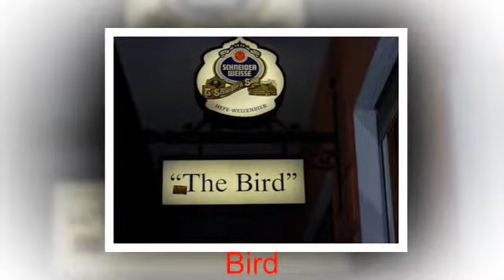Cafe and Restaurants in Berlin via Pictures - Part 01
1. Alarabi: Candlelight, exotic décor and a small fleet of shishas (water pipes) turn this cosy corner eatery into a warm and welcoming refuge for F'hain's young and tousled. Free sesame-seed dip with pita bread arrives while you peruse the menu, which is especially strong on appetisers (the mixed platter easily feeds two). (Address: Krossener Strasse 19).

2. Albrechts Patisserie: How sweet it is to discover this upbeat temple to tarts and truffles, all loaded with choice ingredients and made fresh daily. The nougat tart is all gooey goodness and the raspberry-yoghurt number is so light and creamy it tastes practically calorie-free. After 5.30pm, all cakes sell for half price. Enter through the passageway between Kurfürstendamm and Lietzenburger Strasse. (Address: Fasanenstrasse 29).

3. Ali Baba: Everybody feels like family at this been-here-forever port of call where the thin-crust pizza is delicious, the pasta piping hot and nothing costs more than €9. Popular with party people and posh Charlottenburgers in slumming mood. (Address: Bleibtreustrasse 45).

4. Atame: The Spanish tapas tradition translates well to the easygoing Berlin lifestyle but oddly there aren't many good bars around. Atame is the genuine item with a colourfully tiled bar, smiling Spanish staff and delicious nibbles served in satisfying portions. (Address: Dircksenstrasse 40).

5. Austria: Deer antlers and Romy Schneider posters preside over this hunting-lodge style restaurant perfect for camping out with a cold Kapsreiter beer. The baseball-glove-sized veal schnitzel are among the best in town and preferably enjoyed balancing atop the tasty potato salad. Thursday's suckling-pig special brings out local devotees in droves. (Address: Bergmannstrasse 30).

6. Bandol Sur Mer: OK, so Brad Pitt ate here. But even without a Hollywood endorsement, this teensy bistro in a former döneria (doner kebab shop) on Torstrasse's evolving restaurant row is worthy of a culinary Oscar. The blackboard menu mixes reliable classics such as entrecôte steak with out-there combos, eg pink lamb with rhubarb. Dining is done in two seatings (6pm and 9pm). Reservations essential. (Address: Torstrasse 167).

7. Bar Centrale: Send your tastebuds into a tailspin at this upmarket yet down-to-earth restaurant serving creative Italian (not a pizza in sight!). You could easily build a meal from the antipasti alone: grilled baby calamari or scallops with lobster sauce are fitting overtures for such poetic mains as foie gras--stuffed partridge breast with madeira sauce and radicchio risotto. Berlin mayor Klaus Wowereit, so he tells us, is a regular here. (Address: Yorckstrasse 82).

8. Barcomi's Deli: Join latte-rati, families and expats at this New York-meets-Berlin deli for custom-roasted coffee, wraps, bagels with lox (smoked salmon), soups, salads and possibly the best brownies and cheesecake this side of the Hudson River. Bonus points for the charming and quiet setting in a classic Scheunenviertel courtyard. (Address: 2nd courtyard, Sophie-Gips-Höfe, Sophienstrasse 21).

9. Bird: New York meets Berlin at this buzzy, boozy gastro-pub whose steaks, burgers and fries justify the hype. Sink your teeth into a dripping half-pounder made from freshly-ground dry-aged Angus beef trapped between a toasted English muffin (yes, it's messy -- that's what the kitchen roll is for!) Sauces, dressings and even the cheesecake are all made from scratch. (Address: Am Falkplatz 5).

10. Bond: If you're in Berlin On Her Majesty's Secret Service, you'll impress The Living Daylights out of your date at this chill designer den decked out in royal purple, ebony and gold. The standard menu is heavy on, well, standards, like grilled meats, club sandwiches and burgers, but the specials are more inventive. Cheap it ain't, but remember, You Only Live Twice.  (Address: Knesebeckstrasse 16).

11. Borchardt: A Berlin institution, this high-ceilinged brasserie is as famous for its succulent wiener schnitzel as it is for its guest roster of international power players, A-list babes and pasty-faced politicians. The neo-baroque setting with its soaring pillars oozes tradition rooted in 1853 when the business was founded by AFugust FW Borchardt, chief caterer to the Prussian royal court. (Address: Französische Strasse 47).

12. Bräustübl: Wrap up a day at the Müggelsee on the lakeside terrace or inside this rambling brew-pub that oozes 1920s Berlin charisma from every nook and cranny. There are two menus: one featuring hearty, old-timey German classics that wash down well with the Berliner Bürgerbräu brewed on-site, and a smaller one with -- get this! -- light and healthy Ayurvedic dishes calibrated to blood type. Concerts, readings and cabaret take over the little stage at weekends. (Address: Müggelseedamm 164).